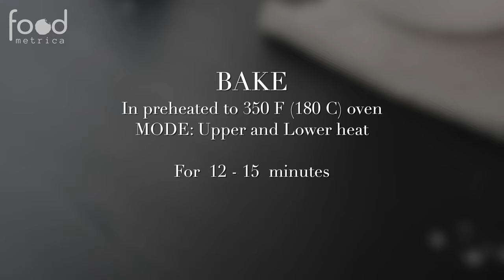Very tasty Orange Crinkle Cookies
Very fragrant, tender and delicious orange cookies! It is made super easy and from ordinary products. Orange can be replaced with lemon, but bitterness and acid will be felt.

Prep Time: 15 minutes
Chill time: 1 hour
Bake Time: 12 minutes
Servings: 25 cookies

RECIPE
✨Ingredients✨
zest of 1 medium orange (grate only orange part)
½ cup (120 g) sugar
100 g butter, softened
1 egg
2 Tbsp (30 ml) orange juice
1 2/3 cups (250 g) flour
1 ½ tsp (5 g) baking powder
½ tsp (3 g) salt
granulated sugar and powdered sugar

👩‍🍳Instructions:
✅Beat butter and orange sugar until pale and fluffy.
✅Add the egg and orange juice and mix just until combined.
✅Sift flour, baking powder and salt and mix well. The dough will be sticky.
🧊Cover the bowl with plastic wrap and chill for 1 hour.
✅Scoop about 1-2 Tablespoons of dough per cookie, make a balls.
✅Roll each ball in granulated sugar first and then in powdered sugar.
✅Place them on a baking tray lined with parchment paper 3 inches apart (don’t flatten them before baking).
🔥Bake in a preheated oven (180°C / 350 F) for 12-15 minutes.
✅Allow cookies to cool for 5 minutes on the baking sheet then transfer to a plate.
✅Store in an airtight container.

❗️Measurements Note: All recipes have been developed using weight measurements. Although US volume measurements have been included for your convenience, it is highly encouraged that you weigh your ingredients using a kitchen scale to get the best possible results. Due to the sensitive nature of baking, kitchen scales are proven to yield more accurate and consistent results than measuring cups. Enjoy!